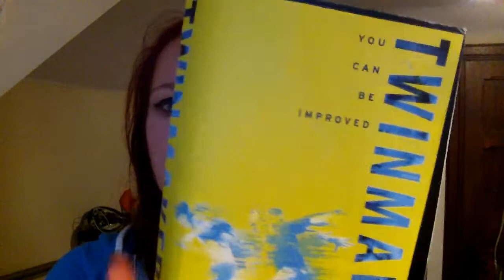Twinmaker by Sean Williams [No Spoilers]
NO SPOILERS!

Thanks again to Electric Monkey for sending this to me! =)